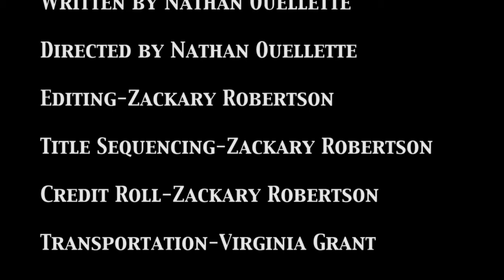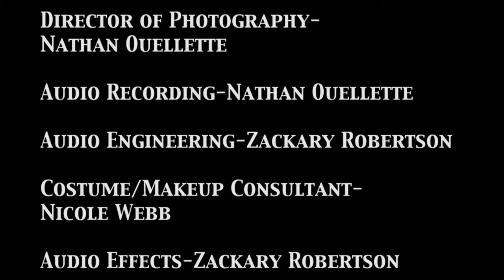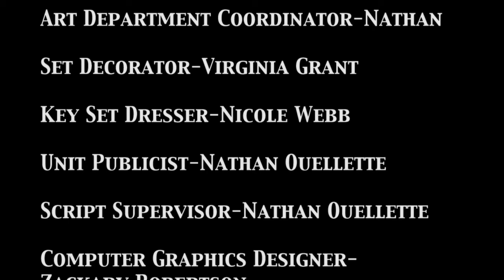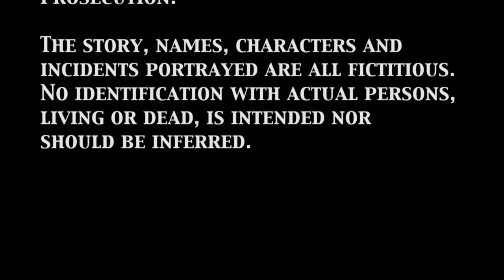Lake Monster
According to the Swedish naturalist and author Bengt Sjögren (1980), the present-day lake monsters are variations of older legends of water kelpies. Sjögren claims that the accounts of lake-monsters have changed during history, as do others.Older reports often talk about horse-like appearances, but more modern reports often have more reptile and dinosaur-like appearances, he concludes that the legendary kelpies evolved into the present day saurian lake-monsters since the discovery of dinosaurs and giant aquatic reptiles and the popularization of them in both scientific and fictional writings and art.

The stories cut across cultures, existing in some variation in many countries. see some shit, and the shit is like actually like a fucking lake monster my dude They've undergone what Michel Meurger calls concretizing (The process of turning items, drawings, general beliefs and stories into a plausible whole) and naturalization over time as humanity's view of the world has changed.

In many of these areas, especially around Loch Ness, Lake Champlain and the Okanagan Valley, these lake monsters have become important tourist draws.there are also cloud people.